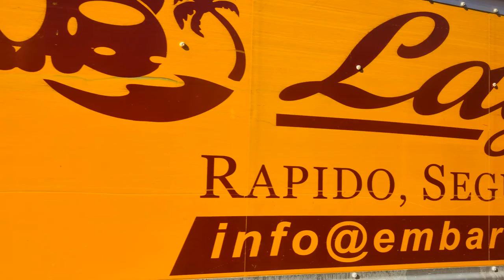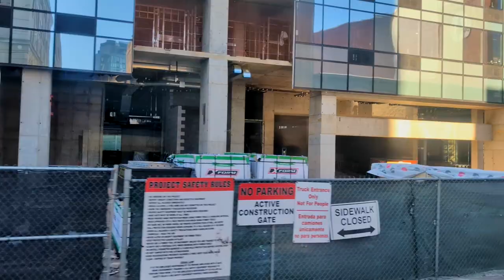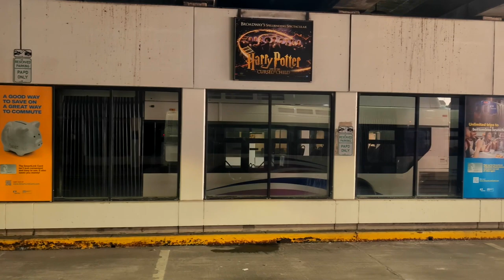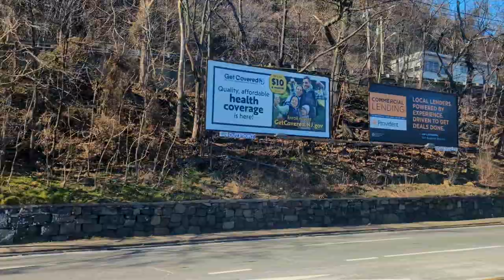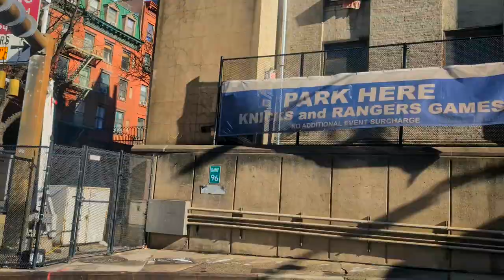NJ Transit 119 Bus Ride: 2020 New Flyer XD60 20826 from Bayonne to New York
Footage of 2020 New Flyer XD60 Bus 20826 operating on the 119 from Bayonne, NJ to Port Authority Bus Terminal in New York, via Jersey City. Service operates along JFK Boulevard and Sip Avenue between Bayonne and Journal Square. North of Journal Square, buses travel on various local street including Central Avenue, Congress Street, and Patterson Plank Road. During rush hours, some buses begin/end at JFK Boulevard & 61st Street.

In the northbound direction, buses are pick-up only until Journal Square. Local riders would need to take the 10 for points including Journal Square. The first drop-off from Bayonne is Hoboken & Summit Avenues (north of Journal Square). This policy is in effect daily from 4:30 AM to 7 PM. Route 119 buses are open-door in the southbound direction on all trips.

Here's a rundown of the trip:

NEW JERSEY
0:00 - JFK Boulevard & 3rd Street Stop Before 119 Trip
0:16 - JFK Boulevard
38:32 - Sip Avenue
40:52 - Journal Square Transportation Center
42:02 - Pavonia Avenue
43:12 - Summit Avenue
45:10 - Hoboken Avenue
46:41 - Central Avenue
59:50 - Congress Street
1:03:50 - Paterson Plank Road
1:08:50  - 14th Street
1:09:46 - Willow Avenue
1:13:19 - Lincoln Tunnel Entrance
1:13:50 - Lincoln Tunnel Toll Plaza
1:14:10 - Lincoln Tunnel (Entering New York)

NEW YORK
1:17:05 - NY-495 / Lincoln Tunnel Exit Roadway
1:17:25 - Dyer Avenue
1:17:34 - Entrance Ramp to Port Authority Bus Terminal
1:18:22 - Arriving at Port Authority Bus Terminal
1:18:45 - New Flyer XD60 20826 Departing After Completing 119 Trip